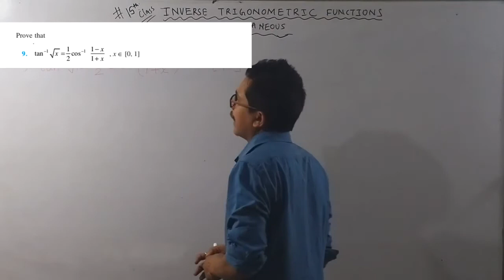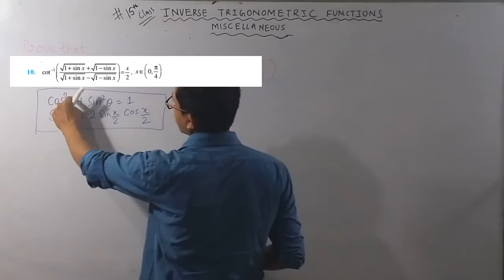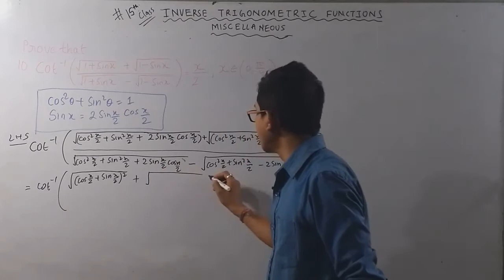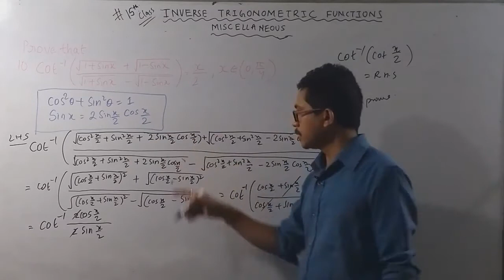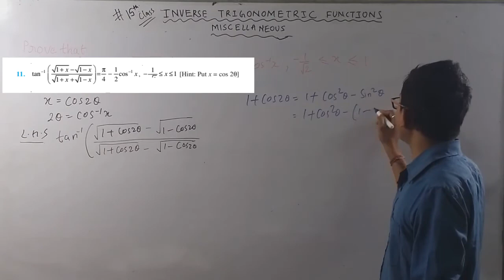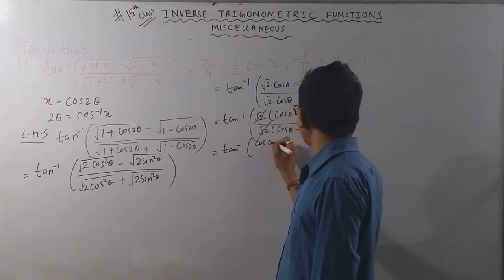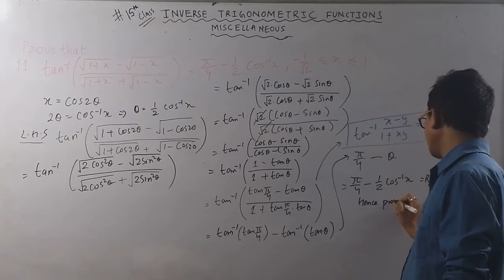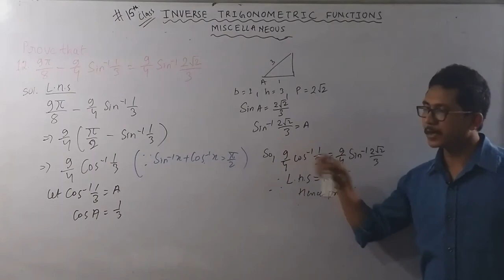Inverse Trigonometric Functions| Miscellaneous Exercise chapter 2 Q No 9 to 12| Class 12 Mathematics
in this video, the following questions of miscellaneous exercise of Inverse trigonometric functions chapter 2 of class 12 maths is explained.
Time stamp
00:12 | Q No 9
03:02 | Q No 10
09:56 | Q No 11
19:17 | Q No 12